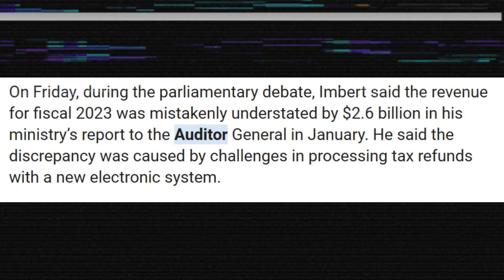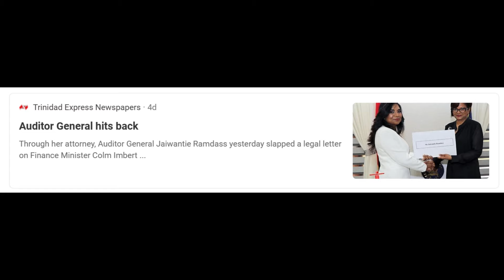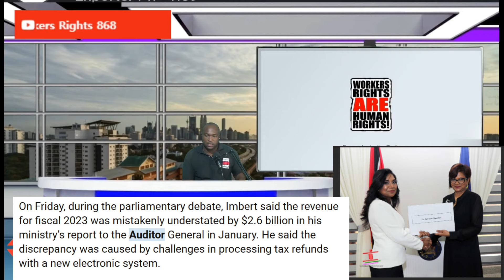Trinidad and Tobago Auditor General 2.6 Billion dollar error